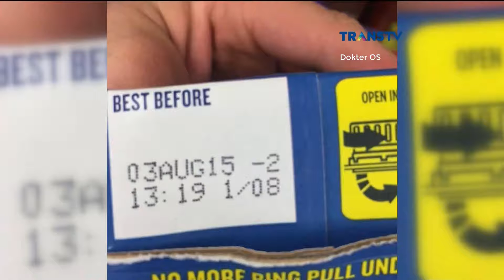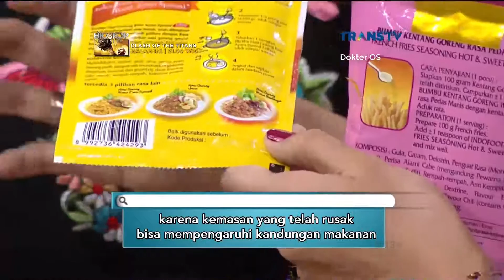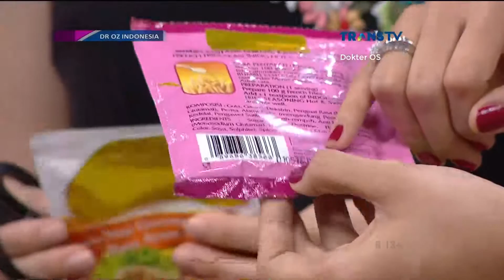Waspada Makanan Berjamur ~ DOKTER OZ INDONESIA 17 Maret 2017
Dokter OZ Indonesia Trans TV Terbaru 2017